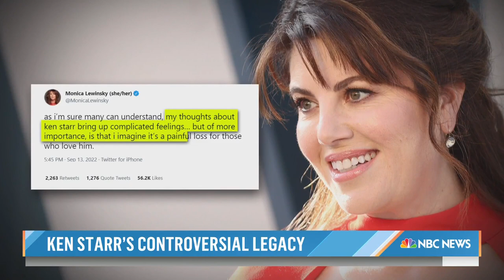Ken Starr, Key Figure In Bill Clinton Impeachment, Dies At 76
Ken Starr, whose Whitewater investigation uncovered former President Bill Clinton’s affair with then-White House intern Monica Lewinsky, has died at the age of 76. NBC’s senior Washington correspondent Hallie Jackson reports on Starr’s life and controversial legacy.

About: TODAY brings you the latest headlines and expert tips on money, health and parenting. We wake up every morning to give you and your family allyou need to start your day. If it matters to you, it matters to us. We are in the people business.